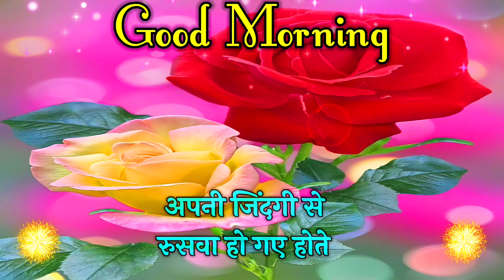Mujhe 🥰apki yaad 🤗aati hai | Good Morning Video